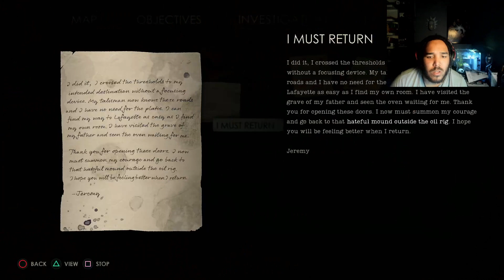OH F*** NO!!!!! Alone in the dark (Part 2)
We’ve begin the hunt for the uncle and it’s getting dark. His memories aren’t making it any better